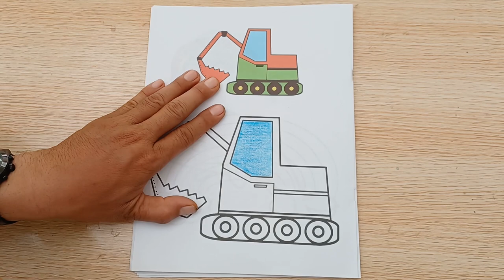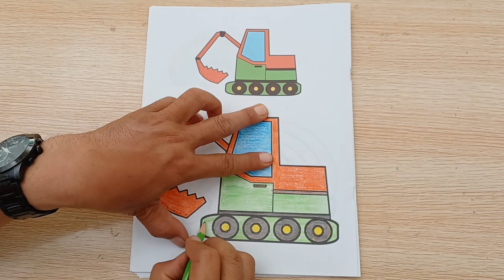How to Paint Excavator step by step.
Join with us for drawing and coloring pictures for kids